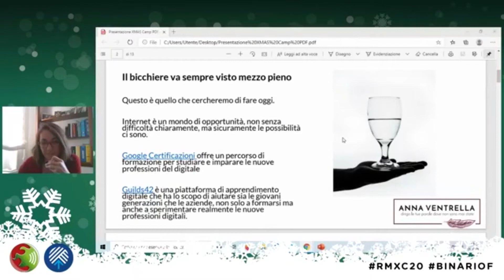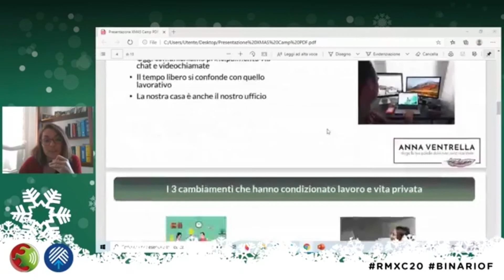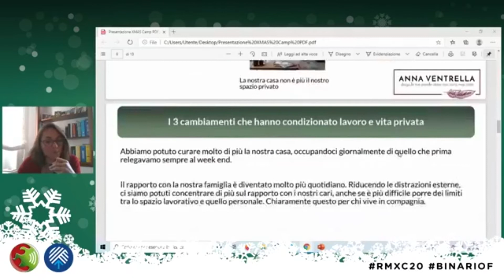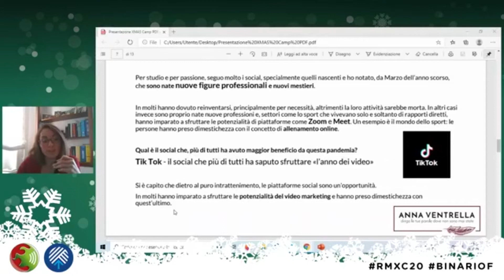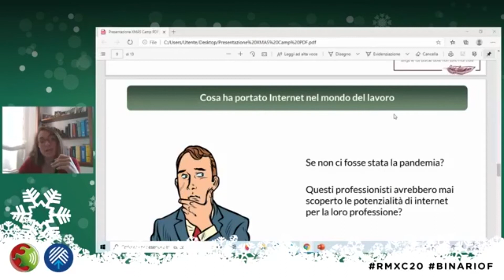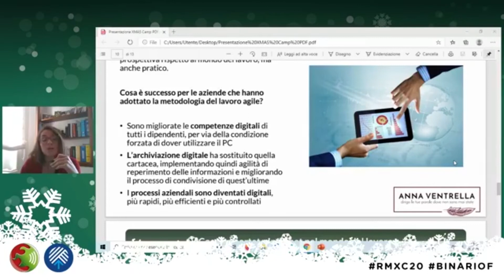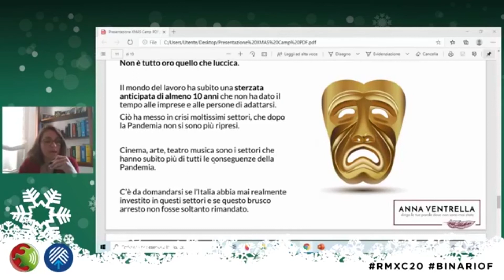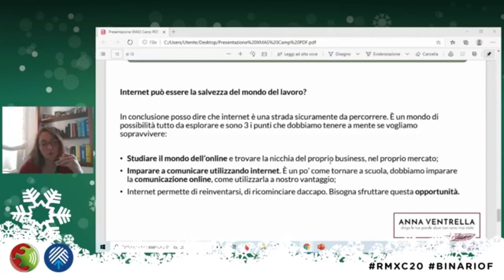RMXC20 | Anna Ventrella - Internet può essere la salvezza per il mondo del lavoro?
RomaXmasCamp 2020 - Digital Edition
Pandemia 2020 tra SmartWorking e E-Learning.
Come Internet ha sostenuto Scuola e Lavoro.

12 dicembre 2020